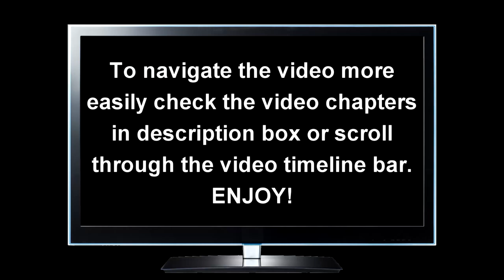[WR] 🔥 NEW Techno VS Pharaoh Scorpion - Gameplay | War Robots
In this video I will be presenting mk2 maxed gameplay featuring special edition techno scorpion with techno atomizers and scorpion with pharaoh skin. Hope you enjoy!

Video Chapters
00:00 Intro
00:15 Setups Showcase
01:37 Game 1: Techno Scorpion Highlights
06:53 Scorpion Destroyed: Rest Of Game 1
10:29 Game 2: Pharaoh Scorpion Highlights
16:59 Scorpion Destroyed: Rest Of Game 2
17:29 Outro

Monthly members: Baris, Ramanakumar Vavilla, Ishan action gaming, J D, Charles Dyer